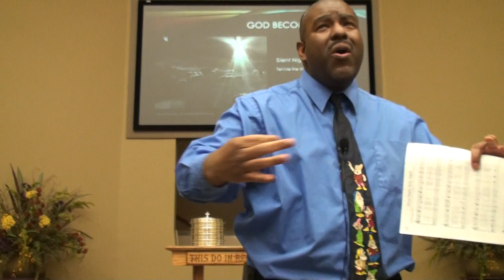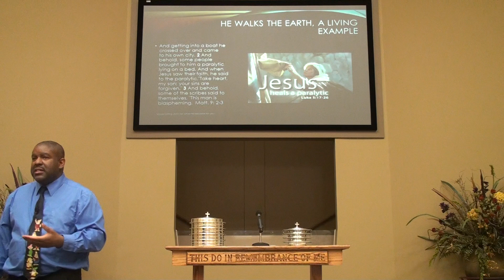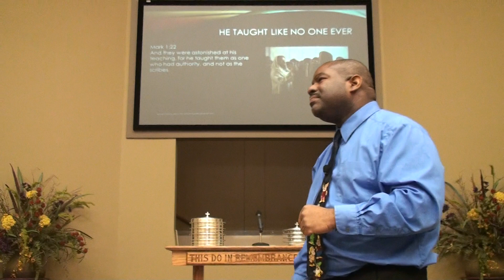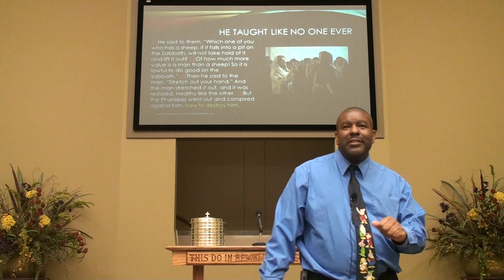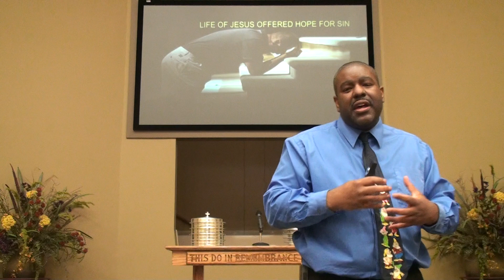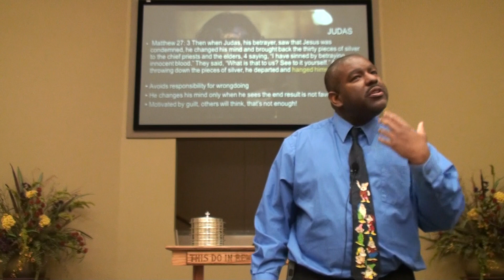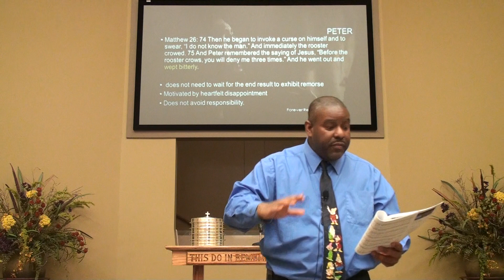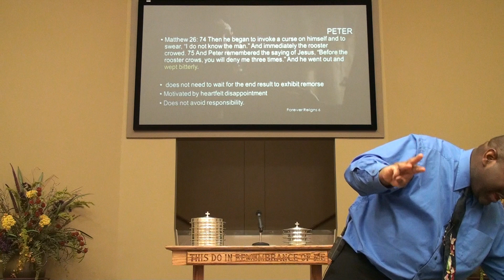Shout to the Lord part 3 (at Chelsea Church)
Presented on 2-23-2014 in Chelsea, AL at the Chelsea church of Christ by TBone.

Chelsea Church of Christ
Chelsea Church
Church in Chelsea
Church in Chelsea Alabama